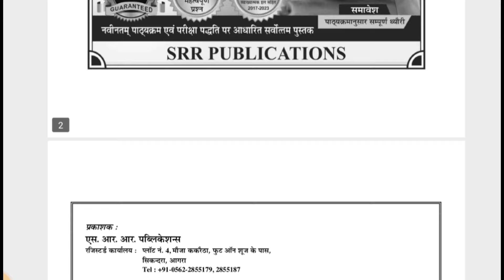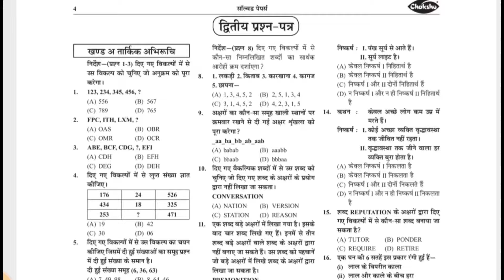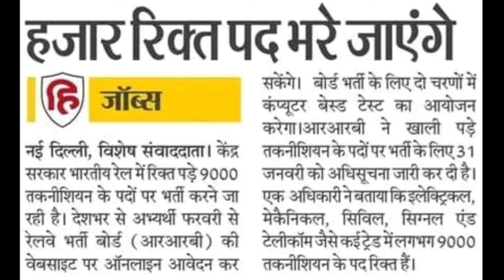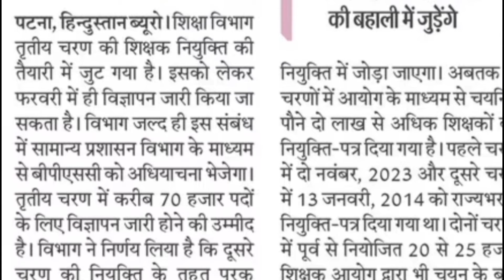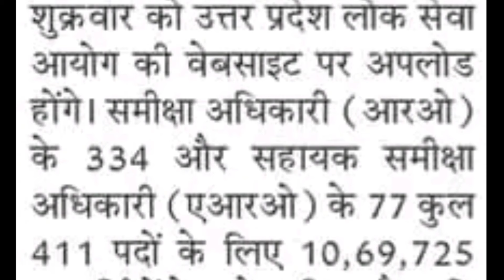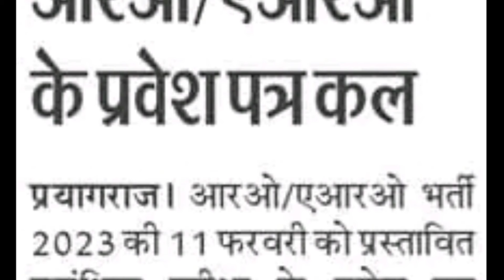🔥खुशखबरी /70 हजार पदों पर शिक्षक भर्ती /प्रक्रिया शुरू /railway vacancy/UPPSC ro aro admit card